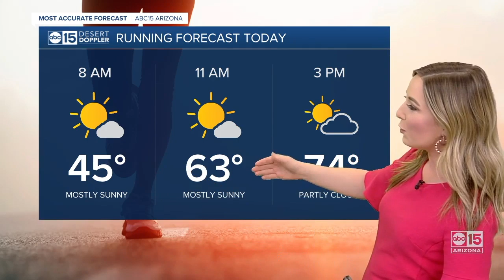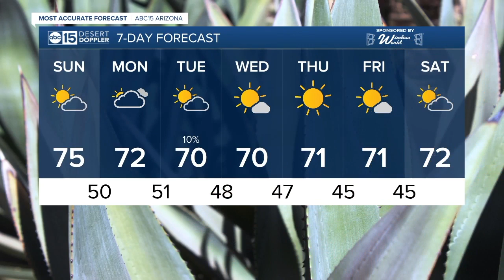ABC15 Arizona Latest Headlines | January 19, 8am